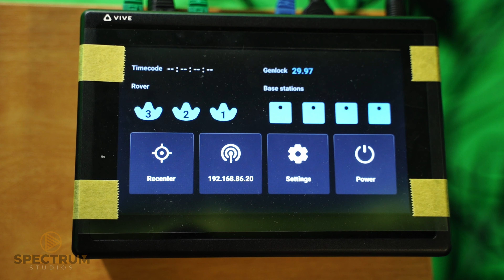Virtual Production Podcast at Spectrum Studios, Chicago, IL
Virtual Production Podcast at Spectrum Studios. Using Green screen, Aximmetry, Unreal Engine, Vive Mars Camera Tracker. Unreal Engine 5 virtual production. Filming in virtual environment.